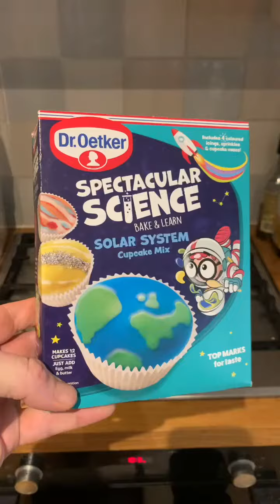Mindfully Eating Dr Oetker's Solar System Cupcakes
Yesterday I posted a video of me making a set of cupcakes to represent the 8 planets of the solar system. Today I'm eating them - mindfully...

All of us are made from this planet - we *are* this planet. We eat produce grown from the earth - as we do that we become the planet and the planet becomes us.

Thank you @DrOetkerBakes